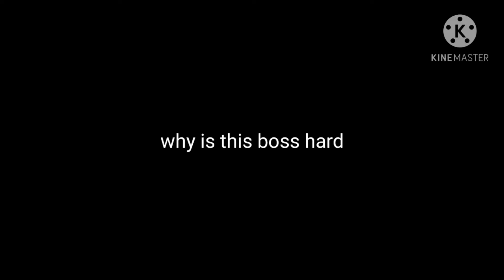[NEW!!!] WHY IS THE NEW BOSS SO HARD!!! + Ember spirit location + BOSS FIGHT FATE SEAL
there is a 1/50👺
of this spawning I got it my first server and immediately regret what I've been doing this whole time now I have to wait another time.

but I never had this much fun for a while👍

rellgames make this easy bro